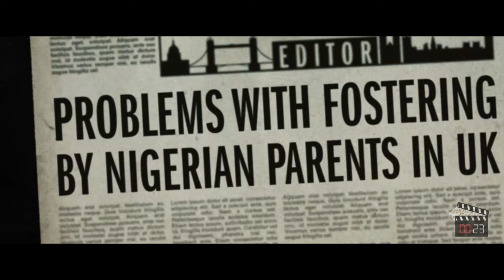A Black Boy Gets Bullied For His Skin Color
Watch this powerful video where a black boy gets bullied for his skin color and decides to turn white. This emotional story sheds light on the impact of racism and discrimination.

Movie: Farming (2019)